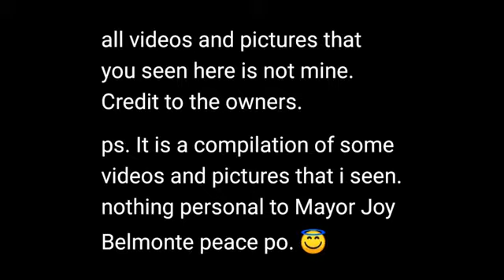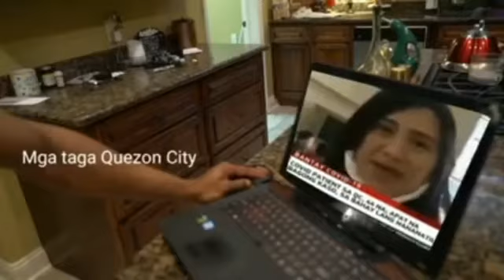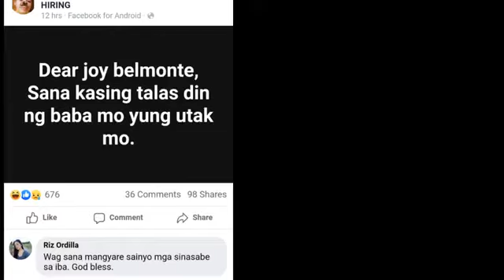Oh Carol Parody | Mayor Joy Belmonte | Quezon city | jeremiah timuthy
Oh Carol parody for Mayor Joy Belmonte and for the people of Quezon city.